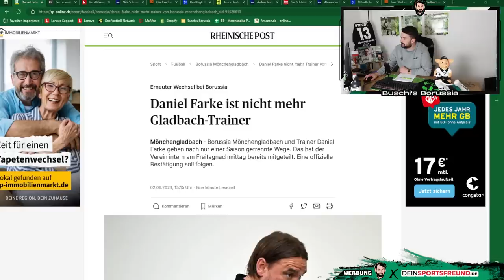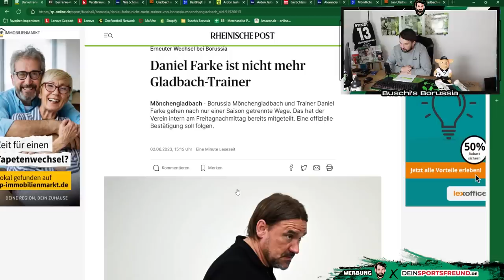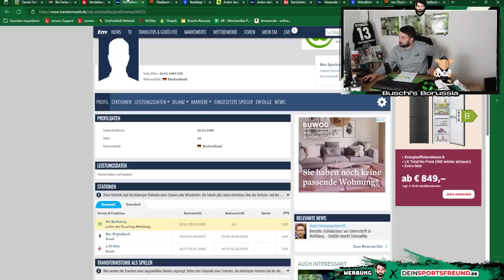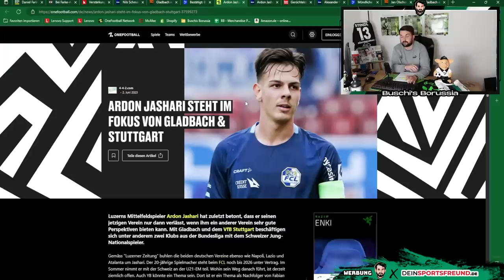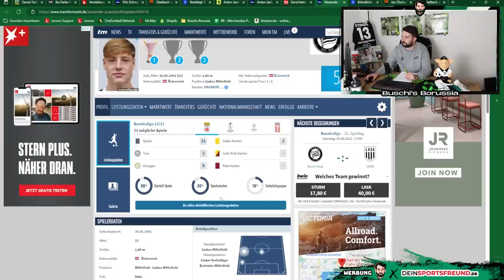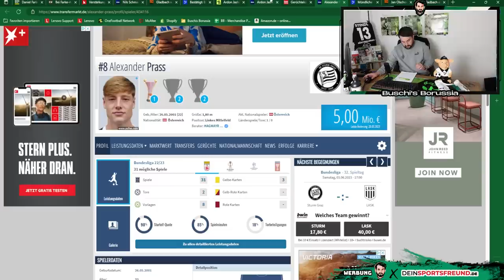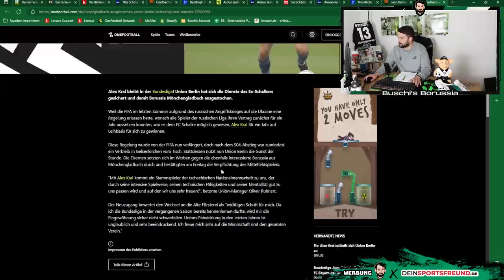Borussia entlässt Farke!🔥Schmadtke neuer Sportdirektor?! 😡 Yashari & Prass Transfer? ⚽borussia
In der 181. Folge von Buschi's Borussia berichte ich über folgende Themen:
👉 Intro - Farke entlassen
👉 Schmadtke neuer Sportdirektor?
👉 Soeane neuer Trainer?!
👉 Yashari und Prass im Anflug!
👉 Hack-Transfer!
👉 Kral zu Union
👉 Olschowsky verletzt!
👉 Outro

Folge 181: "Borussia entlässt Farke!🔥Schmadtke neuer Sportdirektor?! 😡 Yashari & Prass Transfer? ⚽"

Photo-Credits: Imago

Impressum

Zelterstraße 6
10439 Berlin

Redaktionell verantwortlich
Jan David Busch
Zelterstraße 6
10439 Berlin